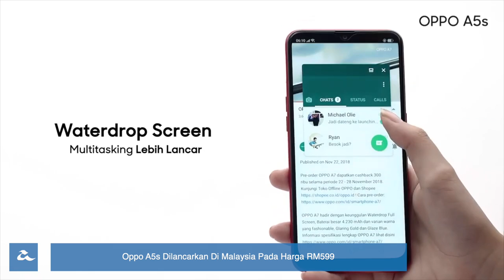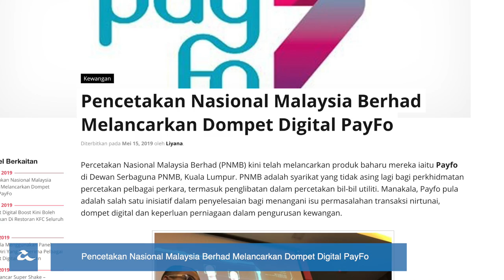Amanz24 - Realme X Dilancarkan, Dji Osmo Action Diperkenalkan, Flypods Lite Kini Dijual RM349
Secara rasminya Realme melancarkan peranti terbaru, iaitu Realme X. Peranti ini hadir dengan paparan skrin 6.53-inci OLED, dijana cip Snapdragon 710, memori sehingga 8GB RAM, storan sehingga 128GB serta bateri berkapasiti 3765mAh. Ia turut membawakan kamera belakang 48-megapixel, selain kamera swafoto 16-megapixel. Buat masa ini, peranti ini hanya diumumkan untuk pasaran China sahaja.

Selain itu, Oppo A5s kini ditawarkan untuk pasaran Malaysia. Ia dilengkapi dengan rekaan skrin 6.2-inci HD+, dijana cip MediaTek Helio P35, memori sebesar 3GB RAM dan storan 32GB. Melengkapkan peranti, ia menyertakan kamera utama sebesar 13+2-megapixel, manakala kamera swafoto sebesar 8-megapixel. Walau bagaimapun, peranti ini masih menggunakan sistem operasi Android 8.1 Oreo dan antaramuka ColorOS 5.2.1,  selain hadir dengan bateri bersaiz 4230 mAh. Di Malaysia, ia boleh mula didapati bermula hari ini pada harga RM599.

Honor Malaysia mengumumkan penawaran dua aksesori audio, iaitu Honor Flypods Lite dan Honor SoundStone. Honor Flypods Lite dilengkapi dengan sokongan bluetooth selain berupaya memainkan audio selama 12 jam dengan sekali pengecasan, manakala SoundStone pula hadir sebagai sokongan mikrofon untuk panggilan berkumpulan serta membawakan bateri berkapasiti 700mAh. Untuk pasaran tempatan, Honor FlyPods Lite ditawarkan pada harga RM349, sementara Honor SoundStone pula ditawarkan pada harga RM149.

DJI memperkenalkan kamera aksi terbaru yang dinamakan DJI Osmo Action. Ia membawakan rekaan dwi-skrin panel, iaitu skrin hadapan yang bersaiz 1.30-inci, manakala skrin belakang 2.25-inci dengan sokongan sesentuh. Peranti ini menggunakan sensor CMOS 12-megapixel selain menyokong sokongan wifi dan bluetoooth. Buat masa ini, tarikh penawaran untuk pasaran tempatan masih belum diumumkan.

Akhir sekali, Pencetakan Nasional Malaysia Berhad (PNMB) kini telah melancarkan aplikasi PayFo untuk menangani isu transaksi nirtunai, dompet digital dan pengurusan kewangan. Aplikasi ini menawarkan pelbagai perkhidmatan secara digital termasuk pembayaran bil utiliti, bank digital dan platform e-subsidi. Untuk maklumat lanjut, pengguna boleh melayari laman rasmi PayFo untuk mengetahui maklumat mengenai servis yang ditawarkan.